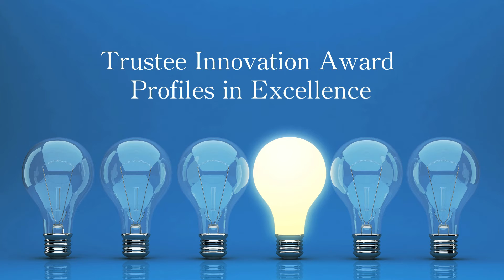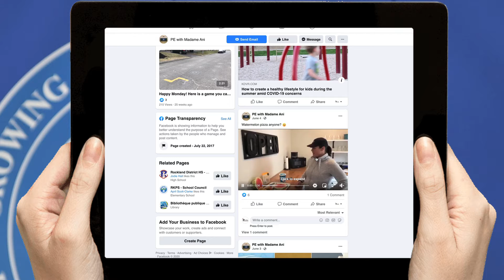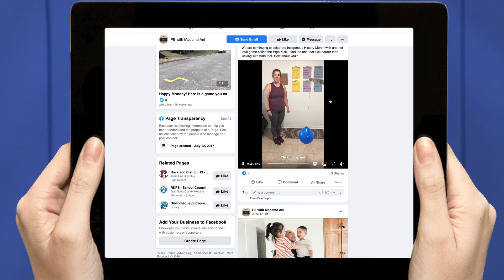Trustee Innovation Award - Ani Lalonde